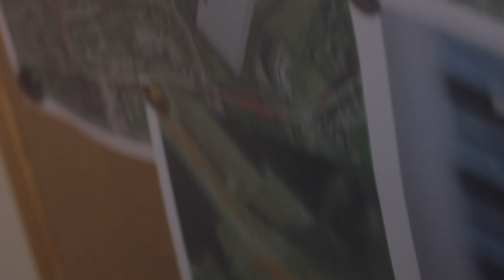John Peel Theatre's "The Collector" - Trailer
The Collector -  A psychological thriller adapted by Mark Healy from the novel by John Fowles.

Presented by John Peel Theatre for the 16th, 17th and 18th of July.

Directed and edited by Stuart T. Armstrong. Not for re-edit or re-upload.